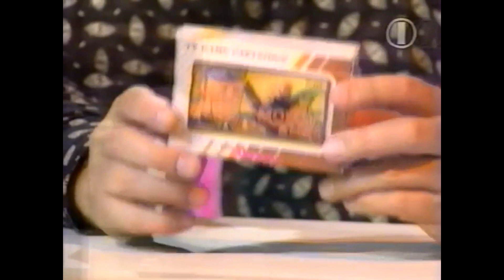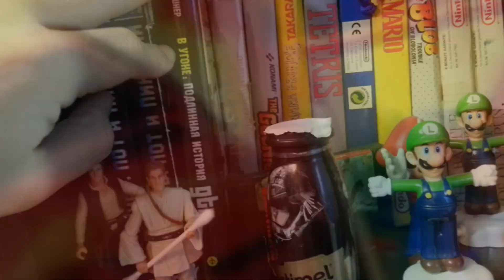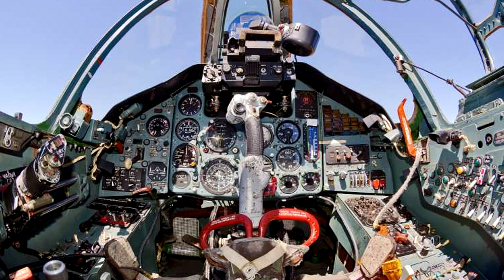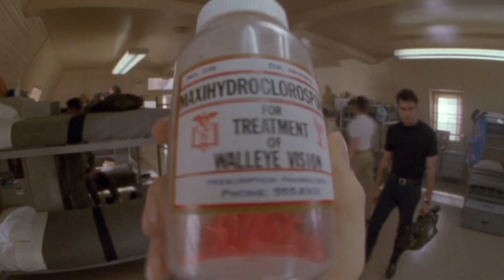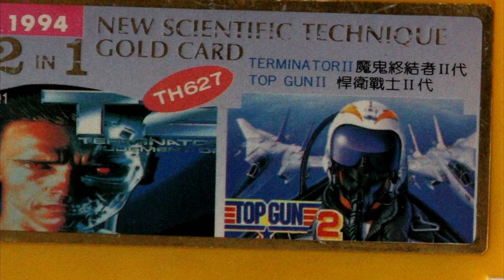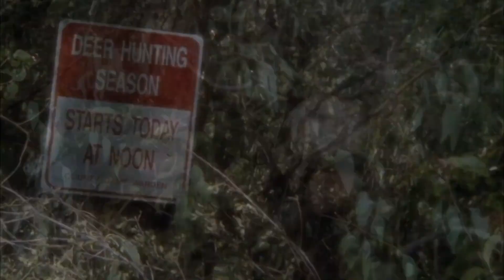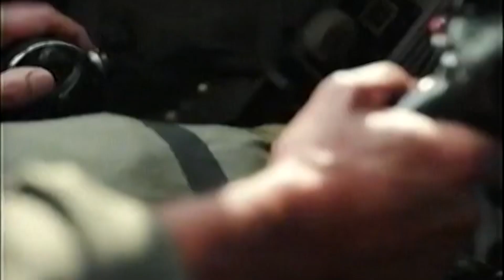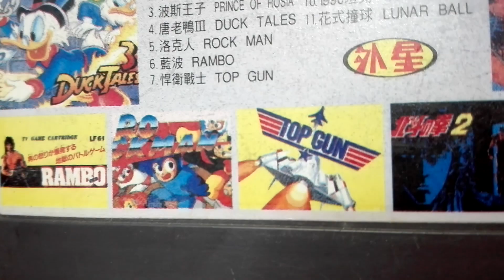GAME TALES - TOP GUN - как посадить самолёт в Top Gun на денди - Top Gun nes landing - top gun dendy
TOP GUN на NES один из лучших авиа симуляторов на 8 bit консолях.
В Top Gun интересный gameplay, отличная 8 bit музыка но полное прохождение Top Gun всегда вызывало сложности с тем , как посадить самолёт на авианосец.
Как посадить самолёт в top gun ? Как дозаправиться в воздухе ? Эти вопросы не давали покоя.Помню как AVGN сажает самолёт в Top Gun и не забуду  что с этой игрой меня связывает не только сложность посадить самолёт, но и воспоминания с фильмами TOP GUN (1986 )  и  Горячие Головы  (1991)  ещё с ламповых времён  VHS.
Коллекция картриджей и видеоигр из 90ых, порой открывает секретную дверь в прошлое и пришла пора вспомнить многие забытые видео игры и не забыть рассказать Вам свою историю из моего детства в формате GAME TALES  и конечно же посадить самолёт в игре TOP GUN для NES.